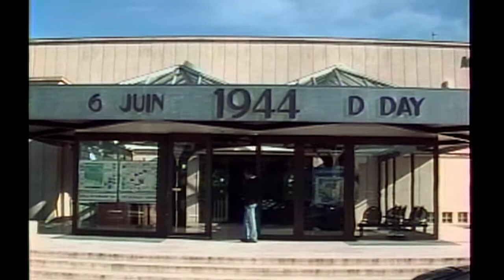MSIA | John Morton The Healing of Memories at the Beaches of Normandy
John Morton on choosing to hold in the peace of God as a spiritual warrior

MPES091 Moment of Peace From Normandy Beaches, Oct. ’97
RUN TIME: 3:04

John Morton, DSS

MUSIC

JM: So let’s take advantage of being here on Omaha Beach for a moment, to consider at least a couple of things that we might find really profound.  One powerful aspect of having been in war, and witnessed death, and destruction, terror, and pain, is the memory.  So part of what we are here to do is to heal that memory.  To take a collective memory of death, and destruction, and murder, and mayhem, warring, and all the causes that have led to such acts, with ourselves, with others, that we would place it into an invisible state, of the Light of God, the peace of God.  And rather than return the againstness, the violence, we would choose to hold ourselves in peace.  That, that can be a cause of the spiritual warrior.  One who takes the strength and the courage, the dedication that is peace and love, and carries that forward into the day.  We place this blessing through the Christ, and the Holy Spirit.  That the Traveler walks here this day, visiting those who have forgotten their way to God.  Thanks be to God.

Baruch Bashan